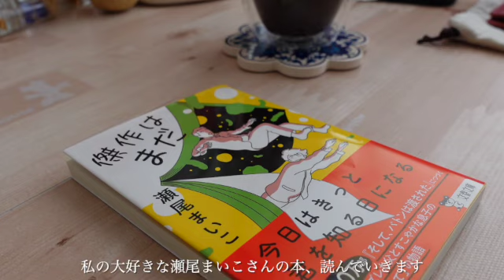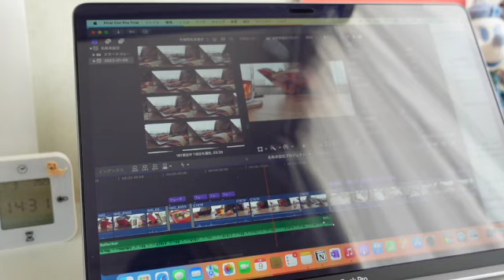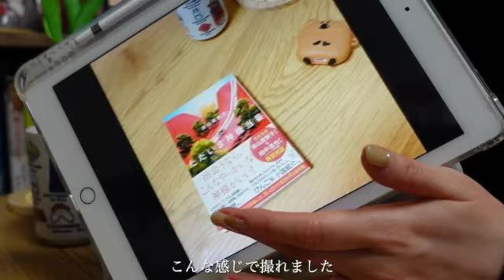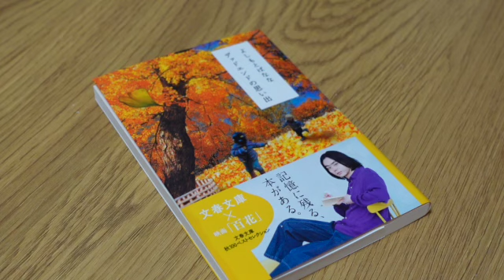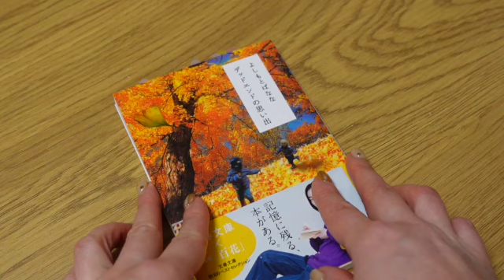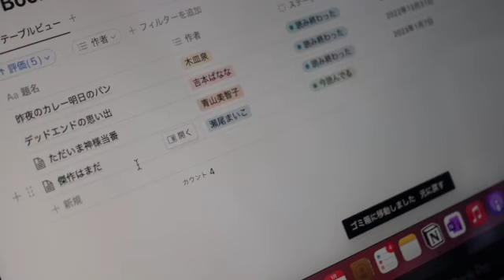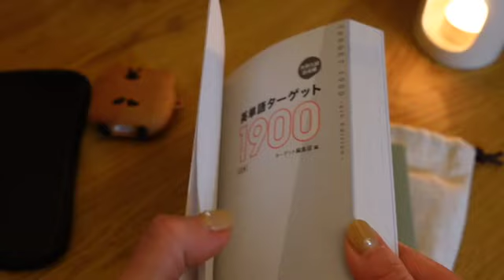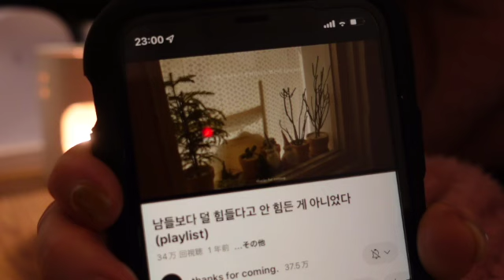vlog #40 / 2023年2冊目は瀬尾まいこさん📚 / 会社終わりに図書館で読んだ📚 / 2023年の手帳はこれです📝 / 読書vlog / 社会人vlog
こんにちは、watashiです🍃

今回は休日と平日のvlogです！
よかったら最後までご視聴ください🙇‍♀️✨

🌟チャンネルご登録して下さっている皆様🌟
先日2000人を突破いたしました。
コメントでもお祝いしてくださり、本当にありがとうございます。
また改めて、動画でも感謝の気持ちをお伝えさせて頂きます。
こうして見てくださっている皆様がいるから、
私は私らしく生きていこうと思えます。
今年は動画をたくさん投稿出来るよう頑張ってまいりますので、
今後もご視聴の程、よろしくお願い申し上げます。

読んでいる本📚
傑作はまだ / 瀬尾まいこ

動画投稿等のお知らせは
Instagramでさせて頂いております。

watashiについて気になる方は